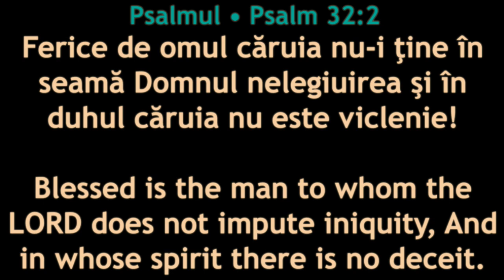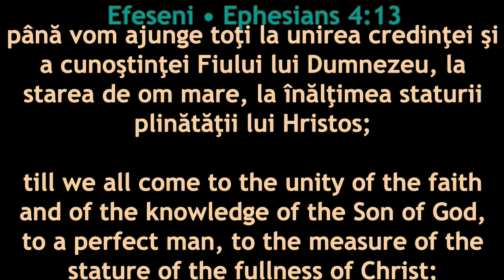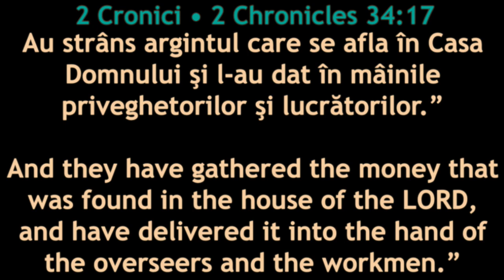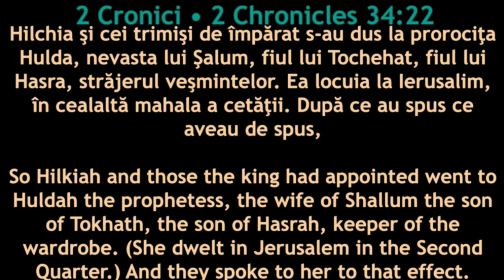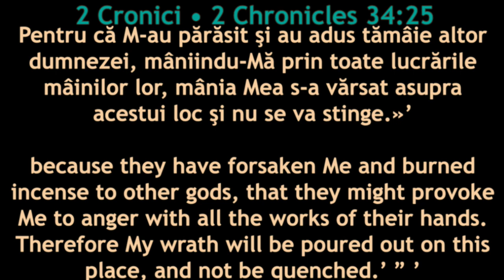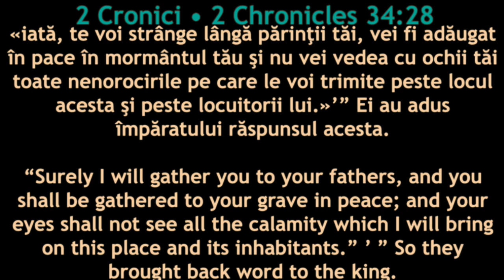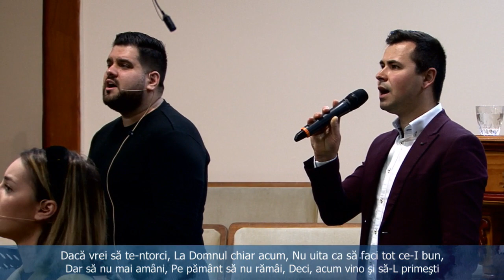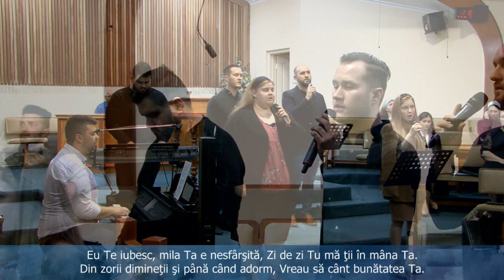Duminică 20 Septembrie 2020 dimineață: Laudă și Închinare